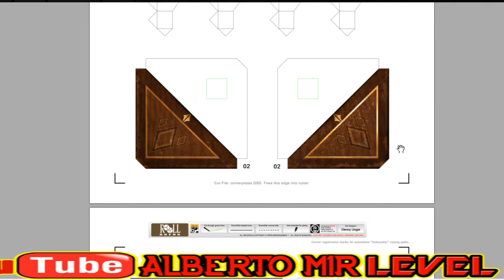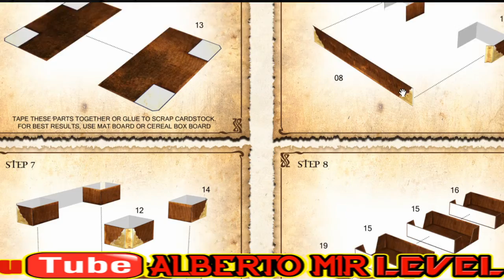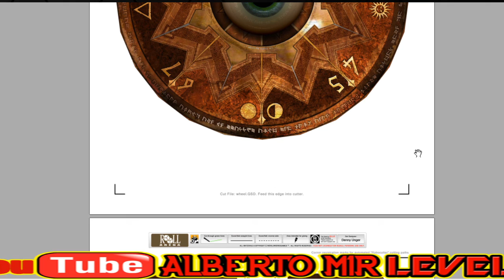YA ENCARRERADO EL GATO...LES MUESTRO MI ROLL ARENA!!!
ESTA ES UNA PEQUEÑA BANDEJA PARA LOS JUEGOS DE ROLL, DE MINIATURAS Y JUEGOS DE MESA, ES MUY VERSATIL Y UTIL. AQUI SE LAS MUESTRO.